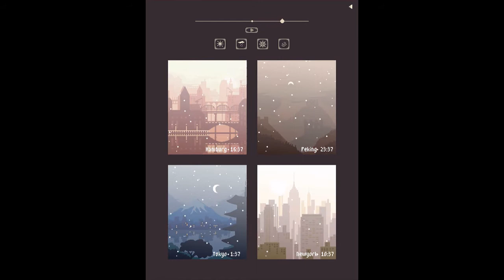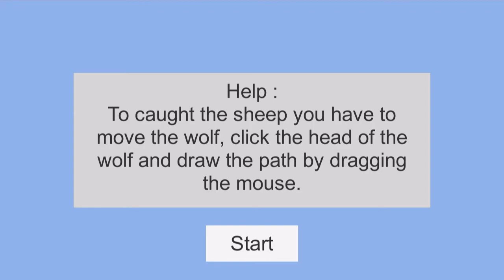Jupi Plays Indie Games: ALL THE GAMES [GameDevNetwork: The Big Festive Game Jam] [Part 1]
Basically, I wanted to play all of the games that were entered in the GameDevNetwork: The Big Festive Game Jam, so I did. This jam challenged developers to create a game around the theme 'Surprise'.
00:45 - A Curious Christmas
02:34 - Power Rescue
04:55 - A Party For A Picky Porridge Picker
06:45 - Stealth Santa
08:30 - Hurry for Christmas
09:49 - Open the Window
10:56 - Secret Santa
12:27 - Gift for GF
13:24 - SnowGift Invasion
14:29 - Wolf on Sheep